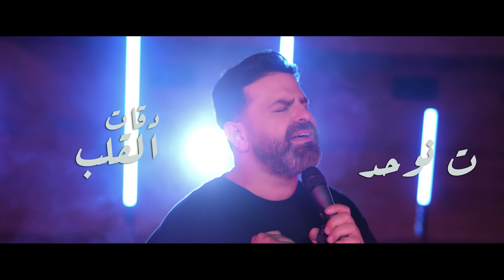صلاح الكردي - تعي نخون | 2022 | Salah El Kurdi - Taii Nkhoun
صلاح الكردي - تعي نخون  | 2022
Salah El Kurdi - Taii Nkhoun  | 2022

Lyrics and Music : Salah El Kurdi
Arrangement : Taym
Mixing and Mastering : JeanPierre Boutros at PlaySound Studios
Vocal Recording : PlaySound Studios
Video Production : Intagee Agency
Artist Management : Hani Dandachi

كلمات الأغنية

مش رح اكذب وقلك اني عايش حياتي عادي
وواصل لمرحلة آخر همي مين فينا اللي بادي
انا بس اشتقتلك

اشتقتلك وبدي هلق نرجع
وغير هيك ما بدي اسمع
انا الغلطان او انتي مش مهم

تعي نخون فراقنا ونلتقي
ونغمر بعضنا و نشتكي
و ننسى زعلنا ، بنظرة بغمرة بكلمة حب

تعي تنوحد دقات القلب

ما بدي ازعل منك
ولا تزعلي مني
ولا بدي شوف دموعك
الا بفرحتك مني

بدي حبك حبك وبس
كانو ما حدا من قبلي حسّ

لانو الحب بهيدا الكون
ابتدا من عنا

و نمسح زعلنا بنظرة بغمرة بكلمة حب